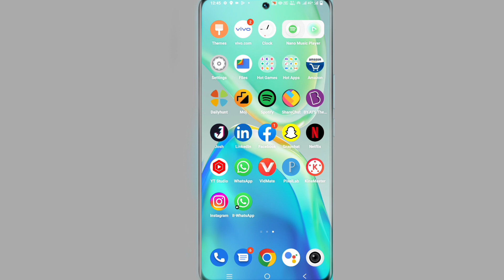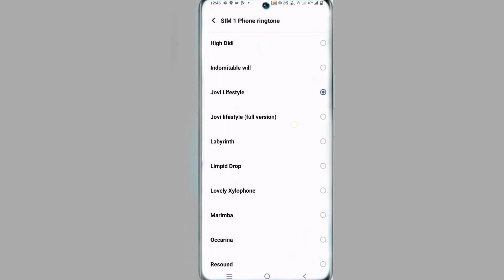Vivo Y36 Ringtone Kaise Set Kare । How To Set Costom Ringtone On Vivo Y36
Vivo Y36 Ringtone Kaise Set Kare
How to Vivo Y36 Ringtone Kaise Lagaye
Vivo Y36 Main Ringtone Kaise Set Kare
Vivo Y36 Ringtone Setting
Vivo Y36 Custom Ringtone Kaise Set Kare

My Camera

My Trypod
My Light